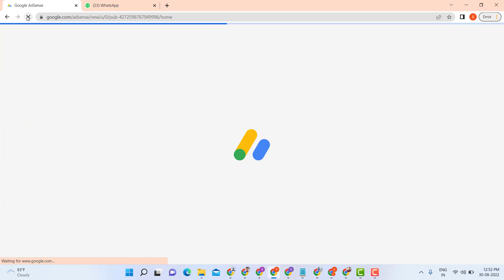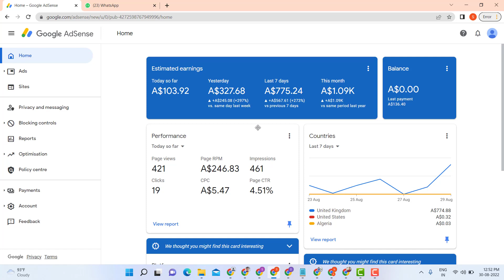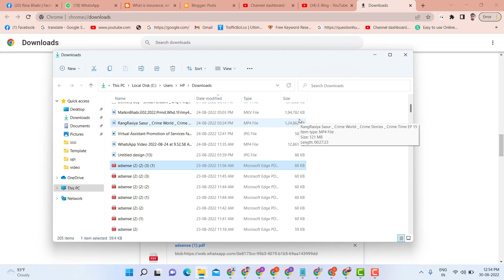AdSense Loading Free Course || AdSense Loading Method 2022